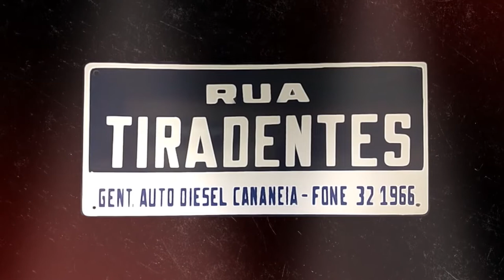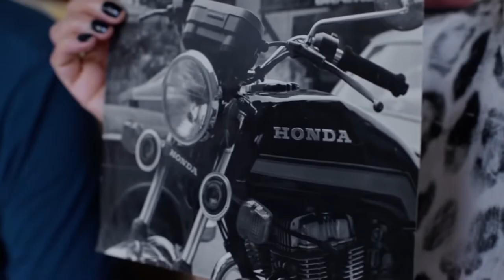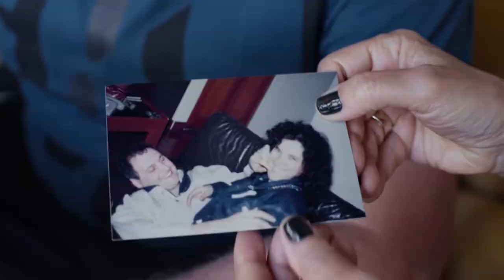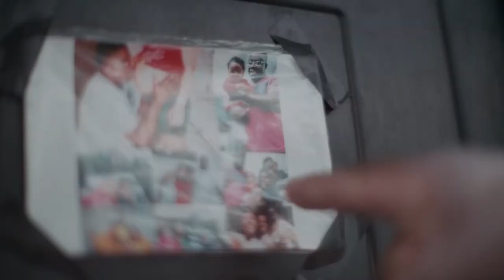Honda 50 Anos - Episódio 4 O sonho do sucesso